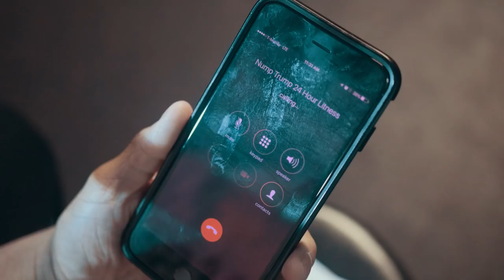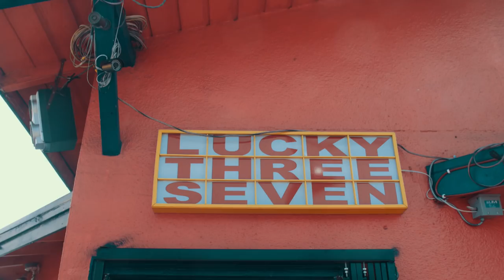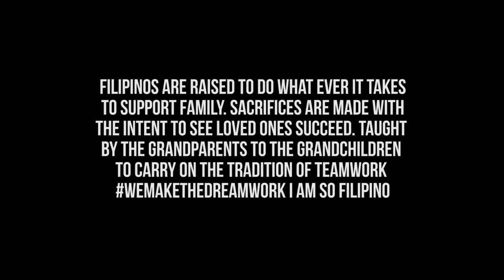NUMP ft. Jessica Chanel - I'm So Filipino (Exclusive Music Video) [Thizzler.com]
@NUMP_Trump delivers the highly anticipated visual for "I'm So Filipino". Nump, born and raised in Vallejo, is one of the greatest artists in American music representing the Philippines. Nump's been a part of San Jose's 454 entertainment group, which features rappers Thai VG, Drew Deezy, and IZ, who all have made an impact in Bay Area hip-hop while serving as ambassadors for their Eastern roots. Now 454 and Nump's label 4TM/RSG have teamed up with Filipino MMA league, The URCC to bring two Filipino legends together for this visual filled with Filipino Pride. The video depicts Nump coming to the aid of professional Filipino fighter, Derrick Easterling, and from there the two train together and tap in with the community in hopes of inspiring young Filipinos to dream big and stay motivated. The song had gone viral in the Philippines on the phone app, Musically, and thousands of kids had submitted posts in hopes of being featured in the music video. There aren't too many artists serving as icons to the up and coming Filipino youth and Nump, his label, and URCC, along with 454 aim to play that part. Check out Nump's huge new video for "I'm So Filipino" featuring vocalist, Jessica and the winners of the Musically challenge.